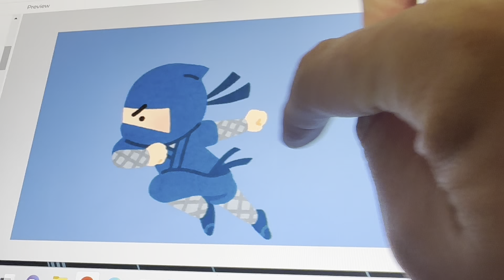Hammer.js を使って p5.js でのマルチタッチ操作やドラッグ操作を扱う： 拡大縮小・回転・移動